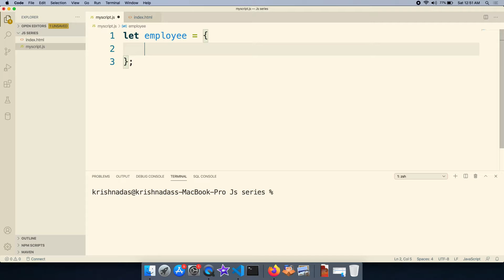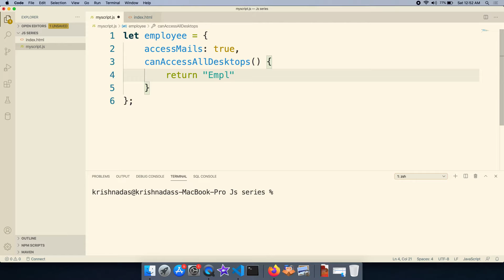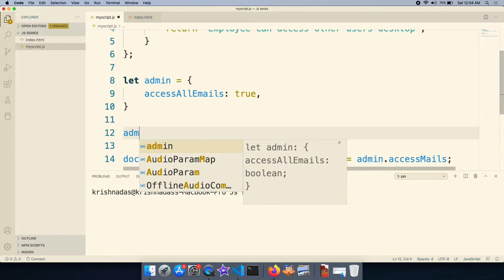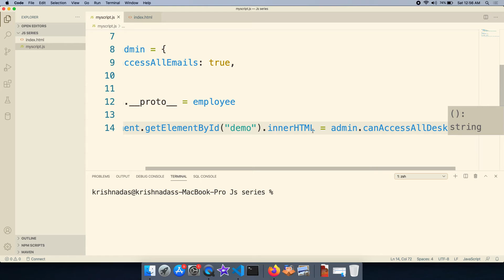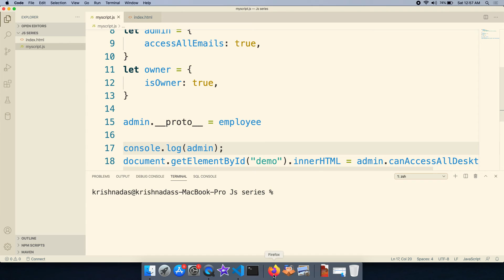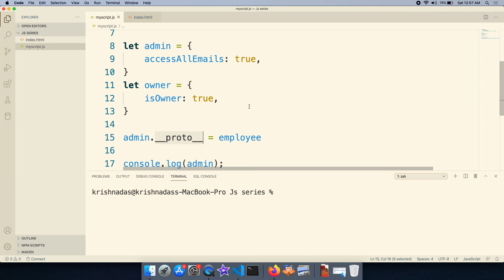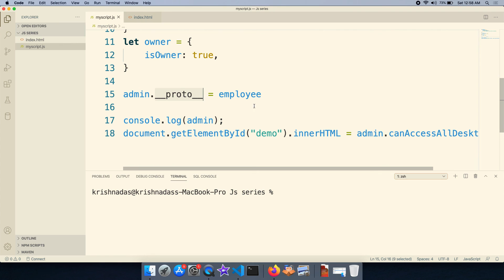17 proto , Prototypal Inheritance | JavaScript Malayalam tutorials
Learn what is __proto__ (Prototypal Inheirtance)